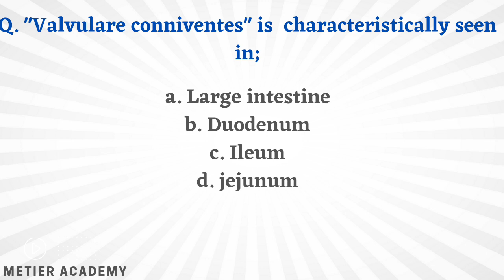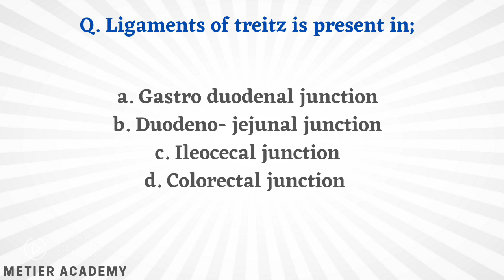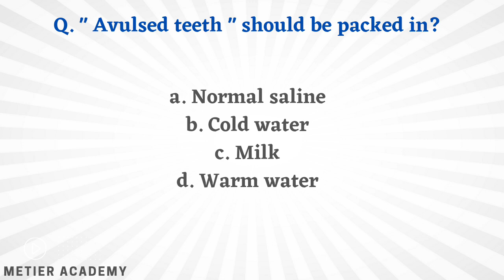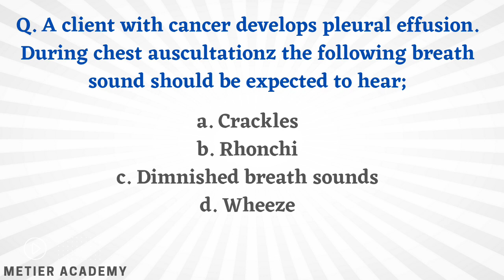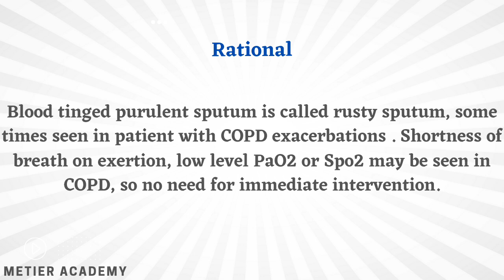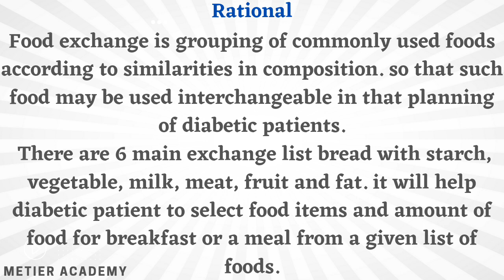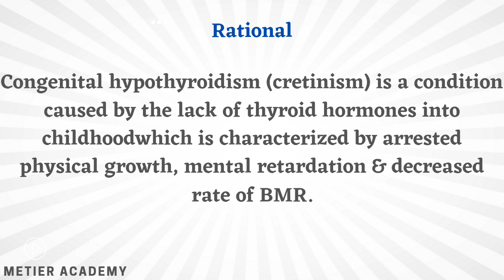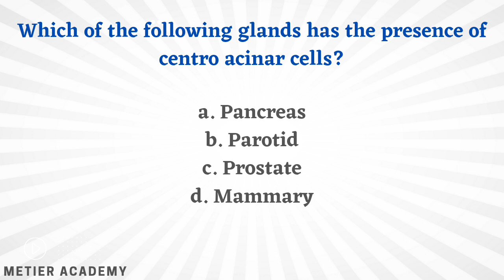JIPMER/ AIIMS NORCET SPECIAL. Test series -2. Subject- Medical & Surgical, Anatomy & Physiology.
Don't miss to watch this important repeatedly asked MCQ'S. JIPMER/ AIIMS NORCET SPECIAL. Test series -2. Subject- Medical & Surgical, Anatomy & Physiology.